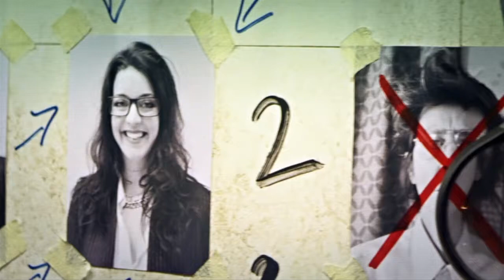France Kbek - Générique